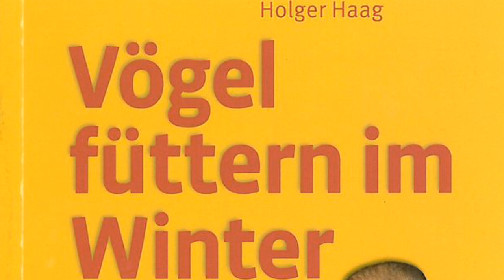Winterfütterung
Harzer Umweltverbände geben Tipps zur Winterfütterung von Vögeln

Eine geschlossene Schneedecke breitet sich über das Land und die Temperaturen sind im Eiskeller angekommen - angesichts des harten Winterwetters empfehlen NABU und BUND Goslar allen Vogelfreunden, sich jetzt um die gefiederten Piepmätze zu kümmern.

Doch richtiges Füttern fängt schon bei der Auswahl des Futterspenders an.
Gut geeignet sind Spender, bei denen die Tiere nicht im Futter herumlaufen und es mit Kot verschmutzen können. Auf diese Weise wird die Übertragung und Ausbreitung von Krankheitserregern vermindert.

Futtersilos sind eine gute Wahl, denn in ihnen verdirbt das Futter nicht und es sammeln sich kaum Nahrungsreste. Die Futterstelle sollte frei und an einer für Vögel überschaubaren Stelle angebracht werden.

Katzen haben es dann schwerer, sich anzuschleichen und zuzuschlagen.
Zu beachten ist ebenfalls der Mindestabstand von zwei Metern zur nächsten Glasscheibe.
Ebenso wichtig wie die richtige Auswahl des Standortes ist die regelmäßige Reinigung der Futterstelle mit heißem Wasser.

Die Wahl des Futters richtet sich nach der Vogelart. Finken, Sperlinge und Ammern sind beispielsweise Körnerfresser. Für sie bieten sich Sonnenblumenkerne, Hanf und handelsübliche Freilandfuttermischungen an.

Weichfutterfresser, wie Rotkehlchen, Heckenbraunelle, Zaunkönig, Amsel und Star, fressen tierische Kost oder nur sehr feine Sämereien.

Für diese Vogelarten eigenen sich Haferflocken, Mohn, Kleie, Rosinen, Obst oder das im Zoofachgeschäften erhältliche Mischfutter.

Ein besonderer Leckerbissen sind in heißem Öl getränkte Haferflocken.

Die flexibleren unter den Weichfressern, die "Allesfresser", wie Meisen, Spechte und Kleiber, stellen sich im Winter auf Körner um und nehmen auch Sonnenblumenkerne, Hanf und Mohn an.

Salzige Nahrung, wie Speck oder Salzkartoffeln, dürfen auf keinen Fall gefüttert werden. Auch Brot ist nicht zu empfehlen, da es im Magen der Vögel aufquillt.

Weitere Informationen zur Winterfütterung und zum Vogelschutz erhalten Sie beim BUND oder beim NABU.

NABU
Naturschutzzentrum
Abgunst 1
37520 Osterode am Harz

Öffnungszeiten:  Dienstag und Donnerstag, 13:00 bis 18:00 Uhr

NABU Osterode e. V.
Sparkasse Osterode
Kto.-Nr.: 80499

Die Bilder dienen nur der Veranschaulichung. Diese wurden von Abbildungen aus dem Internet gemacht.

Fehler dürft ihr behalten!